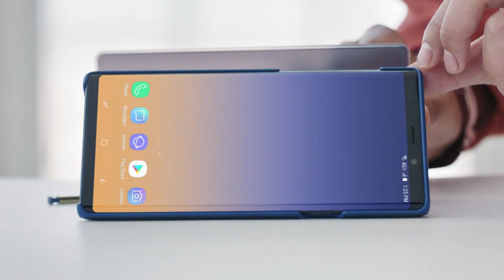ميزات ما كنت تعرفها عن Galaxy Note9